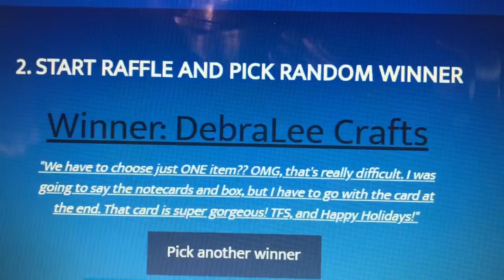Winner! Christmas Crafts 2019 Hop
Taluladigipoet at yahoo dot com

The Christmas Crafts YouTube Hop hosted by Sandi Nagel (Decor8yourlife) and Robyn M. Pitts (Sir Chauncey Rocco Creative Designs).
J & S Hobbies and Crafts, who has generously donated a Big Shot Plus (ERV $200).
We have an incredible line-up of designers, who will inspire you with their lovely Christmas crafts and they will also be giving away fun prizes on their channel.  Don’t miss the fun!

YOUTUBE IS NOT RESPONSIBLE FOR THIS HOP OR ANY OF THE GIVEAWAYS FEATURED ON THIS CHANNEL.
1. You must be 18 years or older, and a U.S. resident.
2. You must be a VISIBLE subscriber to ALL 9 CHANNELS in the hop.
3. You must LIKE and LEAVE A COMMENT to all videos in the hop.
4. Please follow the rules for each channel as they may vary slightly.
5. Come back on November 23rd for the prize drawings. Be sure to check each channel to see if you are a winner.